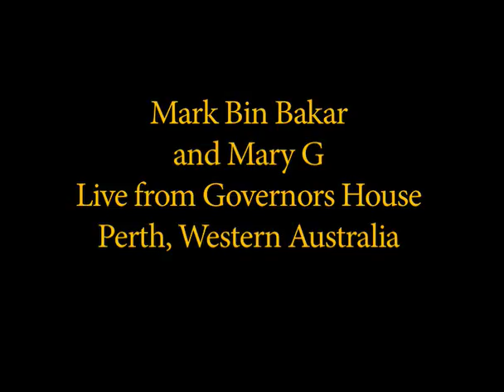Pt1 Mark Bin Bakar and Mary G live from Governors House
On the 9th October 2008 a function was held at the Governors House Ballroom in honor of Mark Bin Bakar. Mark is the Western Australian, Australian of the year for 2008.